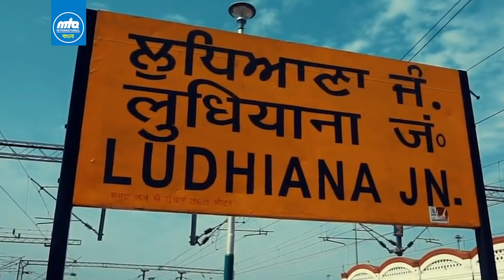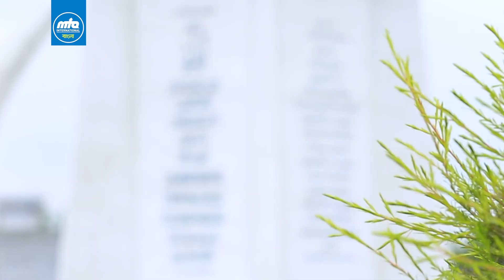ইমাম মাহদী (আ.) এর হাতে বয়আতের গুরুত্ব | আহমদীয়া মুসলিম জামা'ত | Khilafat Day 2020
২৩ মার্চ ১৮৮৯ সাল এটি সেই পবিত্র দিন যা উম্মতে মুহাম্মদীয়ার ইতিহাসে একটি গুরুত্বপূর্ণ মাইলফলক। ১৪০০ বছর পূর্বে হযরত মুহাম্মদ মুস্তফা (সা.) তাঁর উম্মতকে স্পষ্টভাবে বলে দিয়েছিলেন যে, “শেষ যুগে মহানবী (সা.)-এর উম্মত ধর্ম থেকে দূরে সরে যাবে। আর এমতাবস্থায় খোদা তা’লা হযরত মহানবী (সা.)- এর উম্মতের মাঝ থেকে একজন প্রতিনিধিকে মনোনীত করবেন। যে তাঁর সাথে থাকবে সে সফলকাম হবে।আর যে তাকে চিনবে না তার হতাশা ও দুঃখ-কষ্ট ক্রমাগত বৃদ্ধি পেতে থাকবে।”
পুনরায় তিনি (সা.) এ আদেশও দিয়েছেন, “যে-ই তাকে পাবে আমার সালাম পৌঁছাবে এবং তাঁর হাতে বয়আত করবে।” “যে তাঁকে পাবে সে যেন তাঁকে আমার সালাম পৌঁছায় এবং তাঁর হাতে বয়আত করে।”
অতএব এটি সেই ঐতিহাসিক দিন, যেদিন এই প্রতিশ্রুত জামাতের গোড়াপত্তন হয়।
৪০ জন পুণ্যবান মানুষ দূর-দুরন্ত হতে কেবলমাত্র হযরত মুহাম্মদ মুস্তফা (সা.)-এর আহ্বানে সাড়া দিয়ে লুধিয়ানায় সমবেত হন এবং প্রতিশ্রুত মসীহ্ মওউদ ও ইমাম মাহদী (আ.) এর হাতে বয়আত গ্রহণ করেন।
আজ সেই ছোট জামা’ত যার সম্পর্কে বিরোধীরা মনে করত যে, তারা এটিকে নিঃশেষ করে দিবে। যার সম্পর্কে ধারণা ছিল, এটি এর প্রতিষ্ঠাতার মৃত্যুর সাথে সাথে ধুলিস্যাৎ হয়ে যাবে। সেই জামাত,  প্রতিশ্রুত মসীহ্ (আ.)-এর মৃত্যুর পর খিলাফত রূপে কুদরতে সানীয়া প্রতিষ্ঠার চিত্রও দেখেছে।
বর্তমানে আহমদীয়া জামা'তে হযরত মসীহ্ মওউদ ও ইমাম মাহদী (আ.)-এর পঞ্চম খলীফা হযরত মীর্যা মসরূর আহমদ (আই.)-এর বলীষ্ঠ ও সুযোগ্য নেতৃত্বে অহোরাত্র বিশ্বজুড়ে দ্রুত উন্নতি করে যাচ্ছে। আজ মসীহ্ মওউদ ও ইমাম মাহদী (আ.)-এর প্রতিশ্রুত খিলাফতের একশত বছরের অধিক সময় অতিবাহিত হয়ে গেছে। এ সময় আহমদীয়া মুসলিম জামা’ত গোটা বিশ্বে ২১৩ টিরও বেশি দেশে ইসলামের প্রকৃত শিক্ষা পৌঁছিয়েছে এবং পৌঁছে যাচ্ছে। আলহামদুলিল্লাহি আলা যালিক।